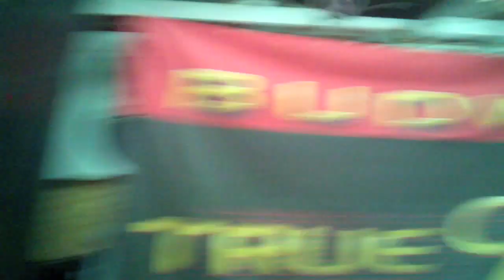jimmelegs @ saint alphonzo's pancake breakfast 2011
jimmelegs saint alphonzo's